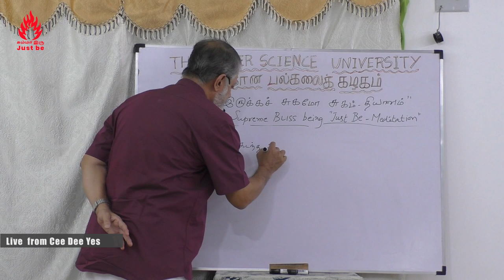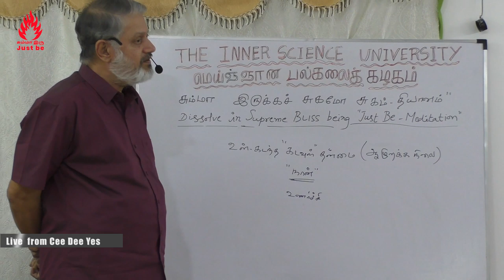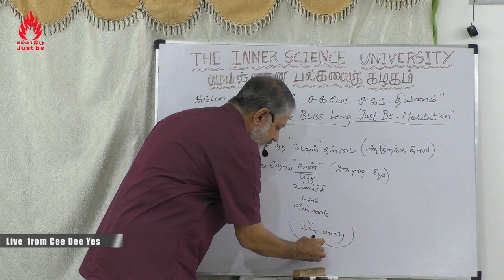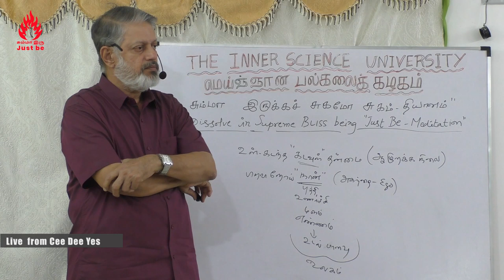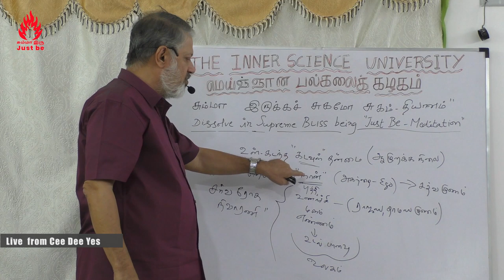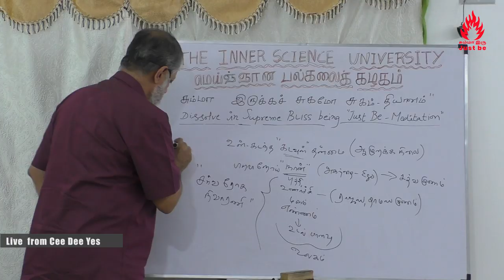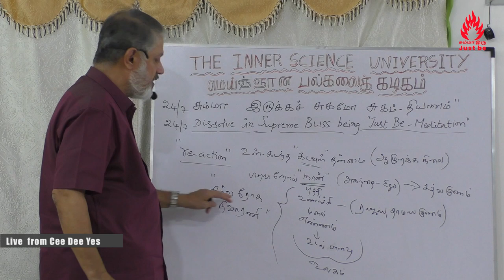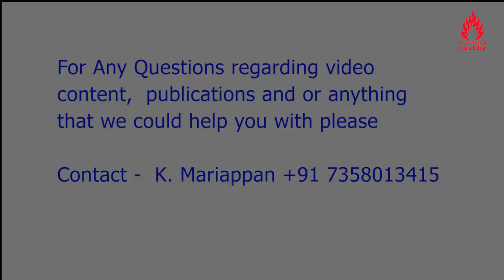நான் உணர்ச்சியின் உண்மை உணர முக்தி - ஆரோக்யம் - ஐஸ்வர்யம்